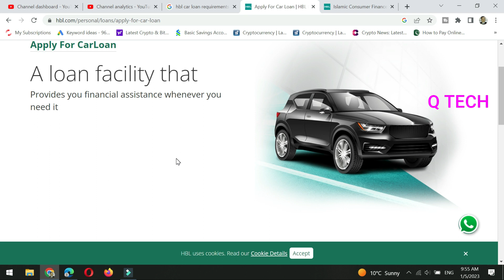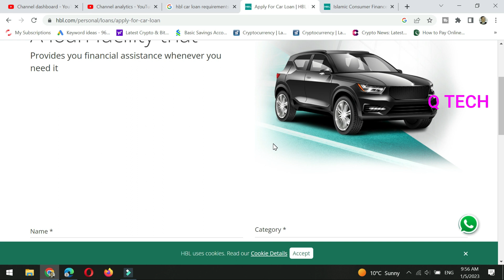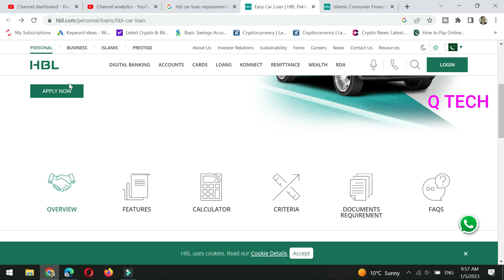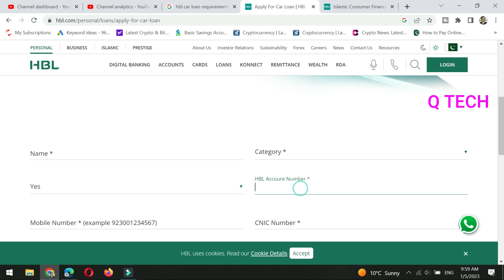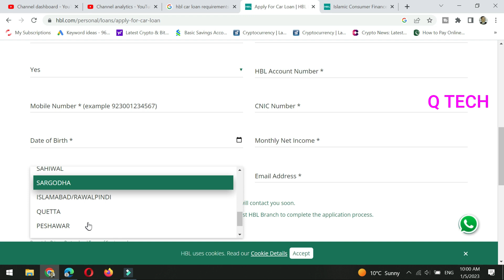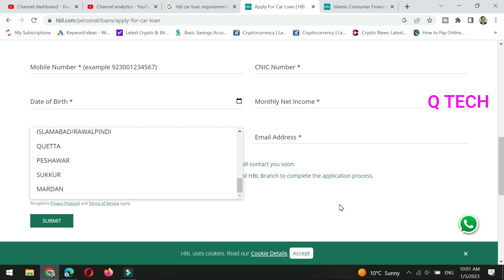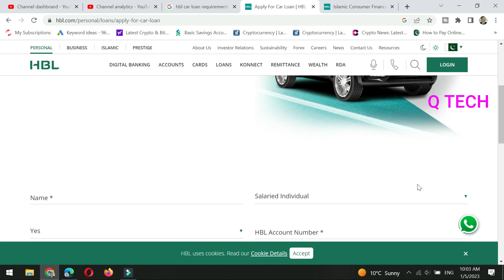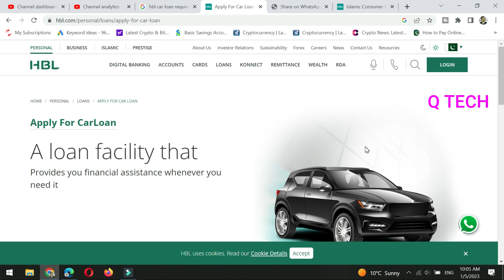HBL islamic car financing apply online 2023 , how to apply online car loan from hbl bank 2023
HBL islamic car financing apply online 2023
how to apply online car loan from hbl bank 2023
HBL islamic car financing apply online
how to apply online car loan from hbl bank
which bank is best for car loan in pakistan 2023
hbl car loan requirements
hbl car finance 2023
used car on installment in pakistan
bank islami car finance
meezan bank car ijarah 2023
meezan bank mobile installment plan 2023
meezan bank bike ijarah
meezan bank loan details 2023
bank car installment in pakistan
mcb bank car installment plan
allied bank car installment plan
faysal bank car loan scheme 2023
bank se car lene ka tarika 2023
how to buy car through bank
bank for car loan
best bank for car loan in pakistan
car loan
q tech

new cultus vxr 2023 bank leasing 5 years details price advance and installments , کلٹس گاڑی قسطوں پر

 سوزوکی سوفٹ گاڑی قسطوں پر لینے کا طریقہ

bank of Punjab cargar car loan details آف پنجاب سے گاڑی قسطوں پر لینے کا طریقہ
بنک